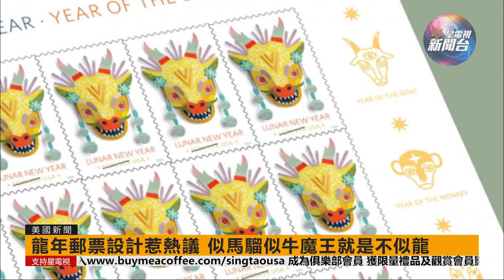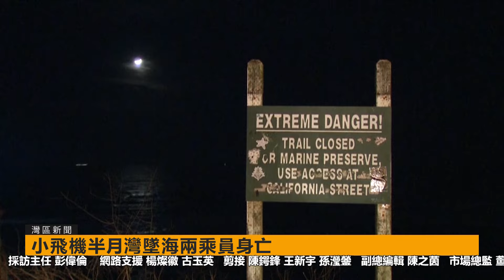星電視新聞 | 共和黨初選 特朗普輕鬆取下愛州 | 「北極風暴」來襲 美國多州遭冰封創歷史低溫 | 1-16-2024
今日焦點新聞：

Chapters:
00:00 今日焦點新聞
01:07 #1. 共和黨初選 特朗普輕鬆取下愛州
01:54 #2. 「北極風暴」來襲 美國多州遭冰封創歷史低溫
02:30 #3. 新疆連還數十雪崩 數千遊客被困超過一週
03:44 #4. 也門叛軍鎖定美英貨輪 美軍空襲胡塞武裝設施
04:31 #5. 美國載13人熱氣球急墜致4死1重傷
05:07 #6. 龍年郵票設計惹熱議 似馬騮似牛魔王就是不似龍
05:47 #7. 小飛機半月灣墜海兩乘員身亡